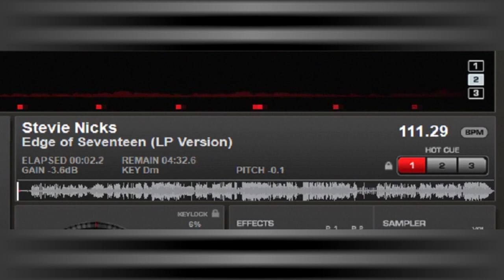Tout Samplement: Destiny's Child "Bootylicious"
Découvrez les secrets de fabrication du hit des Destiny's Child "Bootylicious"